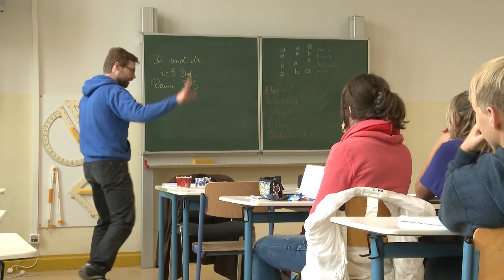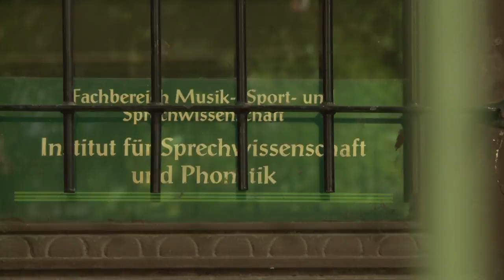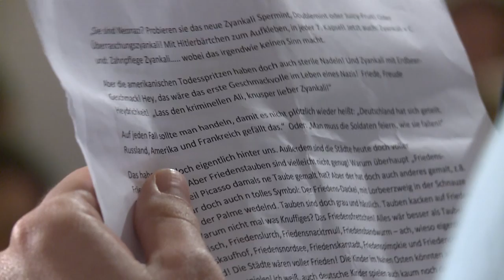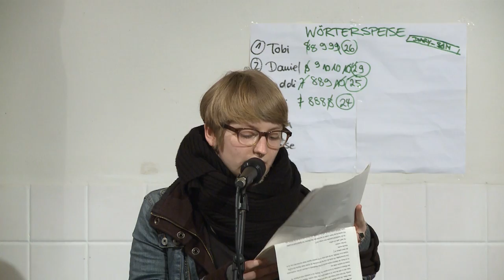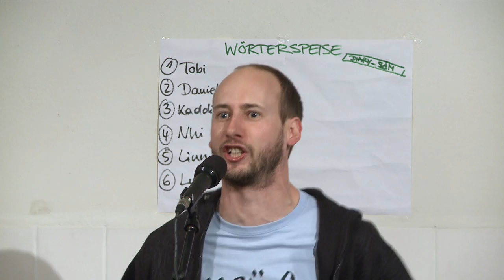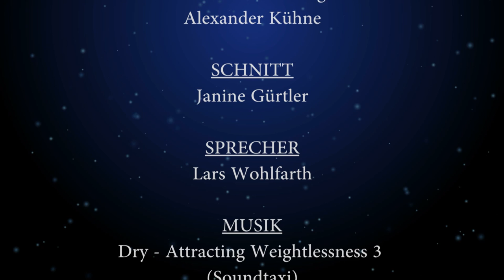Poetry Slam: Was macht Poesie auf der Bühne so besonders?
Poesie ist hip - zumindest, wenn sie wenn sie modern daherkommt. Bei Poetry Slams wird Poesie auf der Bühne nicht einfach vorgelesen, sondern gelebt. Der Trend begeistert eine ganze Generation und ist auch in Halle (Saale) längst ein etabliertes Veranstaltungsformat. Der Film "Slambar - Dichter und Kämpfer" wirft einen Blick auf die hallesche Slamszene und erkärt, was hinter dem Phänomen "Poetry Slam" steckt.

Produktion & Schnitt: Janine Gürtler
Sprecher: Lars Wohlfarth